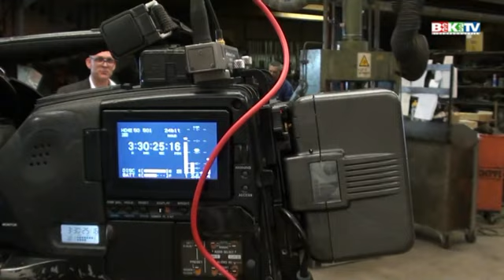Het beste Paard van stal, tv opname bij Van der Vegt bv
TV opnamen van het SBS 6 programma "Het beste Paard van Stal" bij Smeed- en Konstruktiebedrijf Van der Vegt bv in Meerkerk. Te zien is een interview met de commercieel  directeur Wesco Wijnen